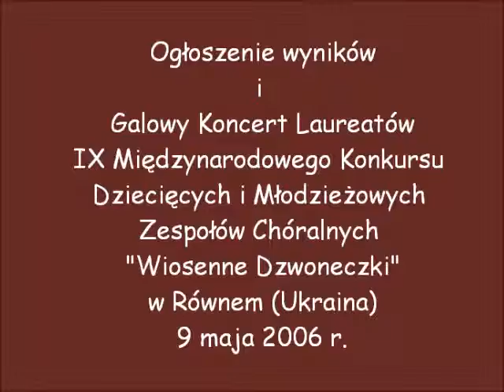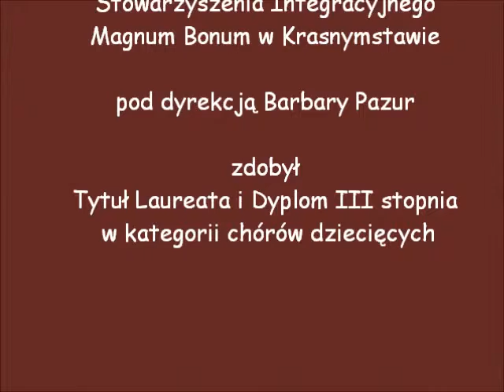AMICUS Wiosenne dzwoneczki 2006 Koncert Laureatów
Gabriel Faure: Ave verum op. 65 nr 1
Chór Dziecięco-Młodzieżowy AMICUS Stowarzyszenia Integracyjnego Magnum Bonum w Krasnymstawie
Dyrygent Barbara Pazur
Występ podczas Galowego Koncertu Laureatów IX Międzynarodowego Konkursu Dziecięcych i Młodzieżowych Zespołów Chóralnych "Wiosenne Dzwoneczki"
w Równem (Ukraina)
9 maja 2006 r.